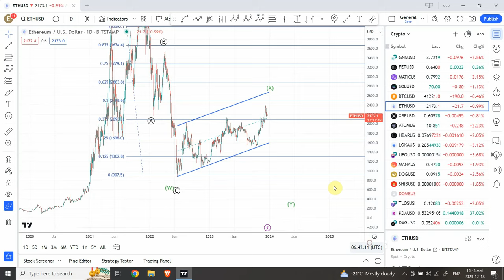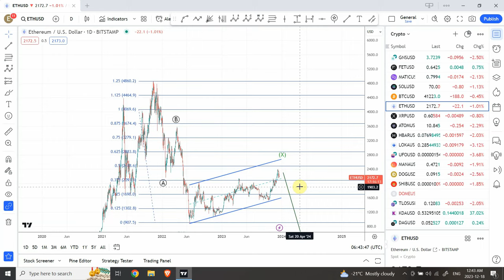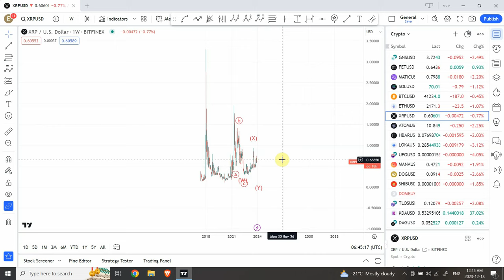Elliott wave analysis of CRYPTO | CRASH of EVERY THING PART 1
With the Jobs market going strong the Federal Reserve will carry on increasing interest rates, once the major portion of the trading volume realize that, some type of diversion will be made to keep retail traders uninformed and sudden sharp moves would surprise every body, crash of everything is upon us. US Dollar is going to be the winner in next 8-10 months. Keep cash in hand ready for a life time opportunity.

Regards
Muhammad ASAD